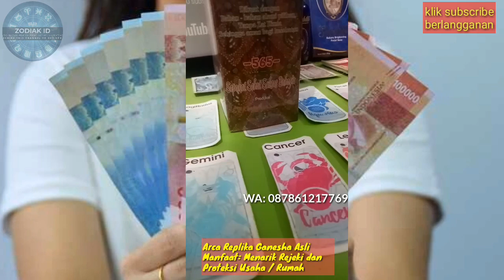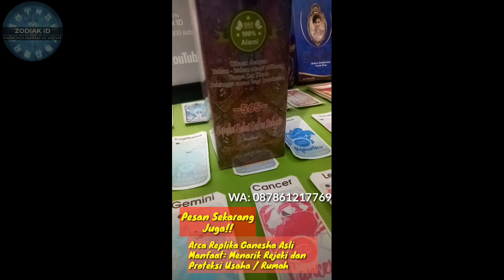ZODIAK YANG BERUNTUNG DI HARI SABTU 24 APRIL 2021!! Apa itu Anda?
8 Zodiak Ini Beruntung Hari sabtu 24 april 2021, Anda Termasuk?

Pesan Gaharu dan Benda Hoki Zodiak kamu: WA. 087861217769